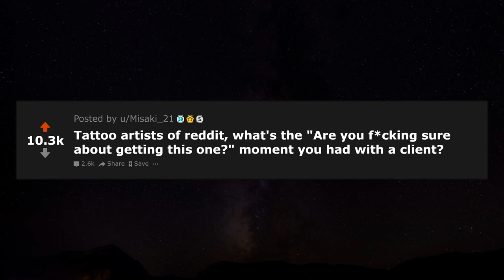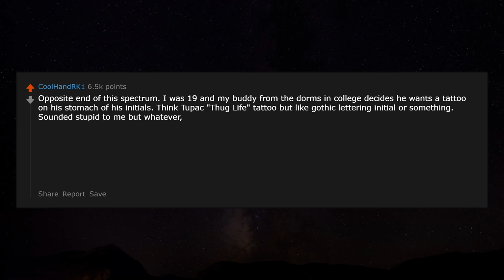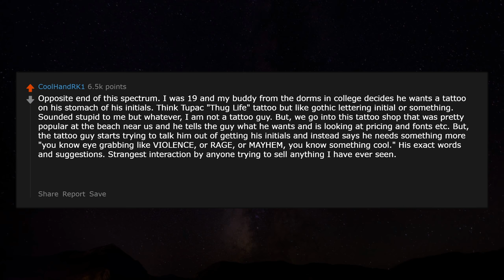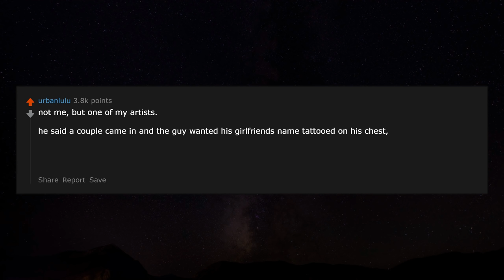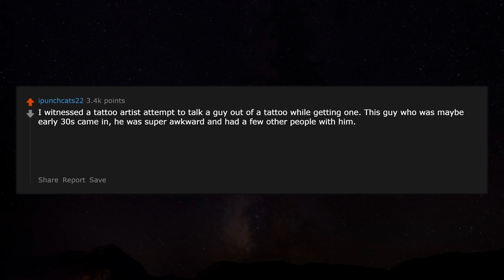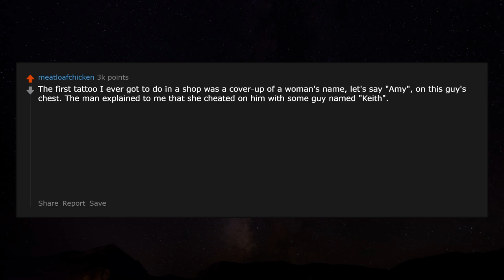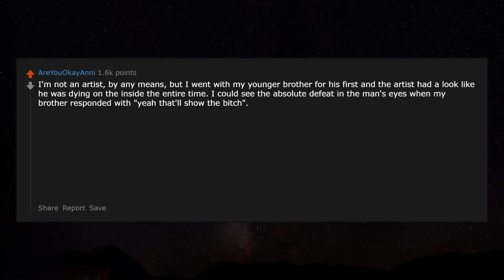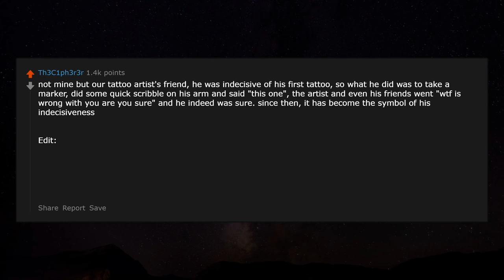"Are you sure about getting this one" Moments r/AskReddit Reddit Stories | Top Posts